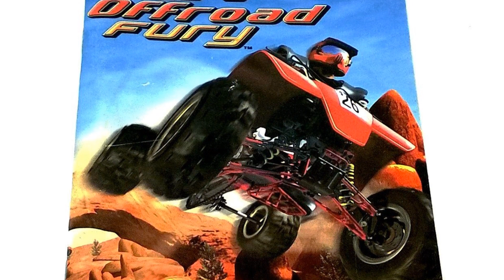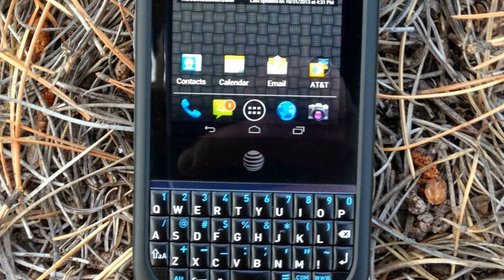Photos of the NEC Terrain | Not A Review!